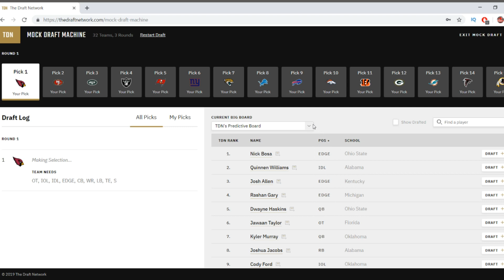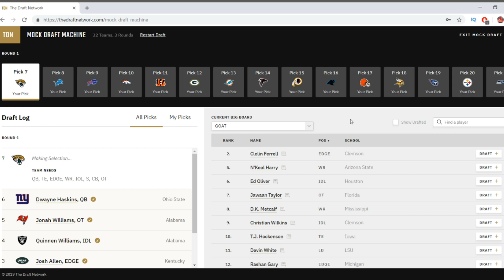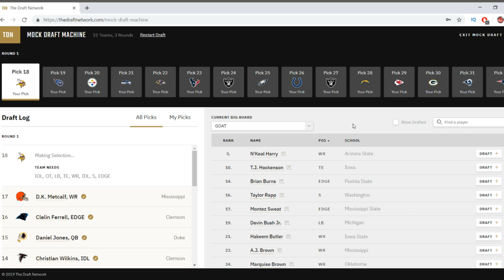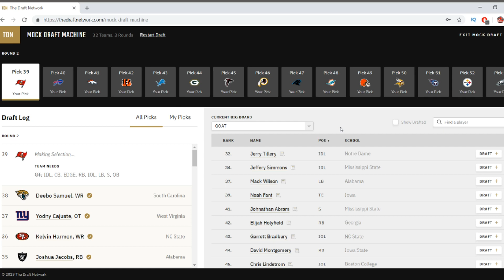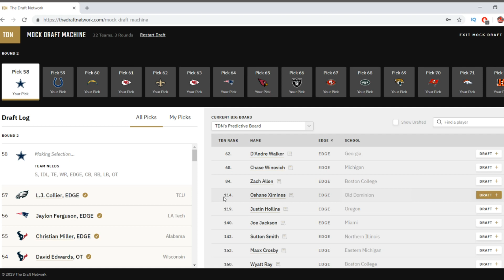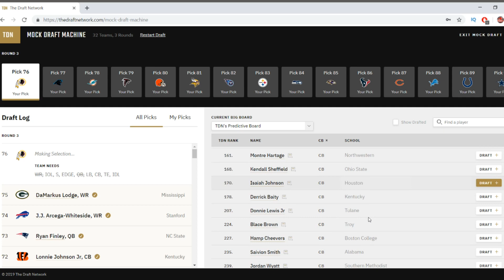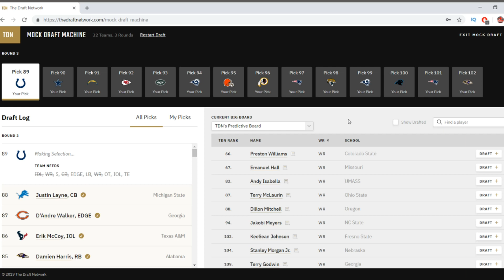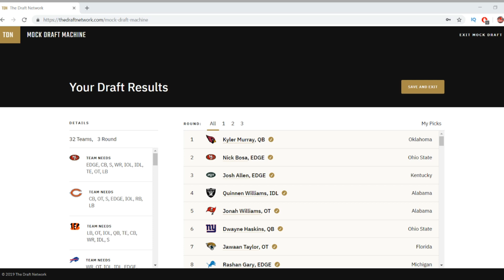2019 NFL Mock Draft (3 ROUNDS!) Kyler Murray Cardinals 1st Overall? NFL Combine 2019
Fan Voted Mock Draft Pinned on our Twitter
Please give us a follow! ►

Enjoy our content? Donations of any amount are much appreciated, but obviously not required. Donations get you early access to Draft content such as Prospect Rankings!

Special Thanks to the Generous Viewers who Donated!
BillsFan
Gavin
Kenan Sinan
Bengals Fan 18
Trevor
Dingalingalo
Finn Gombas
Conlin Wing
Donnie Couch
Javier Carrera
Chatitob123
WilliamGallaher
ZapZ Rewind
Marc Wallburg
lowma2t9
maggot slipknot fan 4life
Justin Miller
Dylan Renner
Michael Sachs Jr
Vladimir Putin
Bulesos

The GOAT House Sports channel with daily videos & epic content featuring NFL coverage NFL mock drafts NFL predictions super bowl picks 2019 nfl draft coverage 2019 nfl mock draft nfl free agency 2019 nfl season predictions nfl teams patriots eagles vikings bears packers lions titans steelers raiders cowboys bills browns seahawks falcons niners 49ers rams saints giants panthers broncos chargers jets ravens bengals dolphins chiefs colts jaguars texans redskins buccaneers cardinals nfl players tom brady carson wentz aaron rodgers kirk cousins todd gurley nfl draft prospects kyler murray nick bosa josh allen quinnen williams dwayne haskins drew lock will grier daniel jones dk metcalf nkeal harry ed oliver devin white Hollywood brown